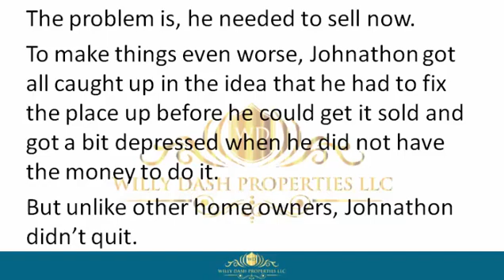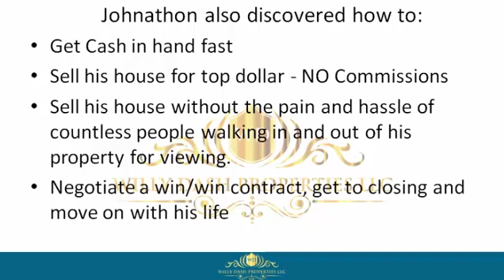how to sell my property in green cove springs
how to sell my property in green cove springs If you are looking for how to sell my property in green cove springs, then watch this video to learn everything you need to know about how to sell my property in green cove springs